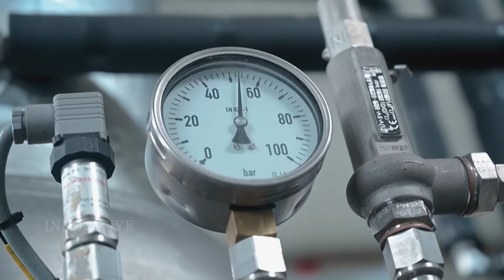FACE BALM MAXIMA - the Rosa Alba skincare